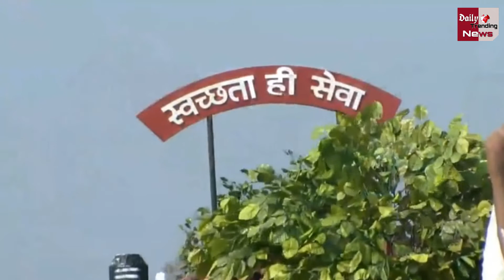Republic Day : इस झांकी को देखकर PM Modi हो गए मगन होकर लगे गुनगुनाने | 26th January 2019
Republic Day : इस झांकी को देखकर PM Modi हो गए मगन | Republic Day Celebrations - 26th January 2019

EDITOR ► Manjeet